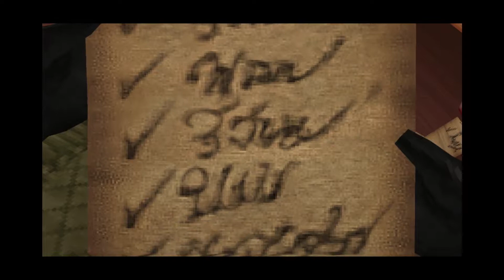KH2 HalloweenTown, Lets save Christmas!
I used PCSX2 to play this game. If you see any weird bugs, they are emulation issues I couldn't fix. There are only a few throughout the game.